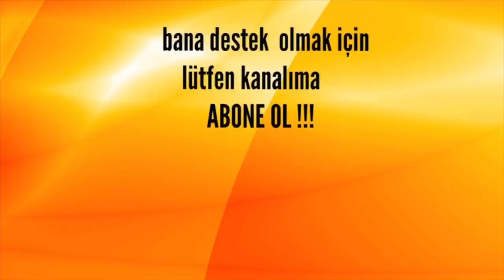Osman Gazinin Hanımından Kalma Define Buldum !!!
Selam arkadaşlar